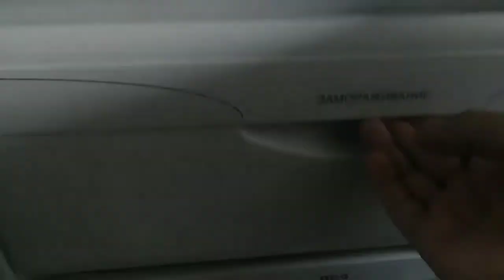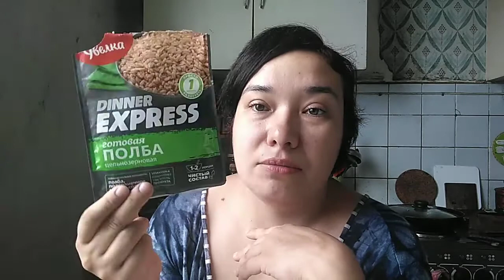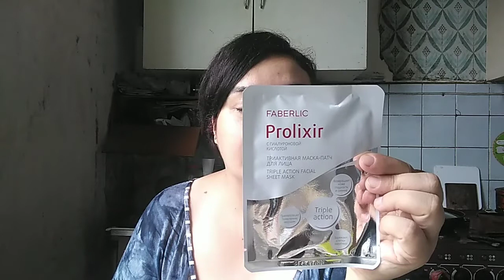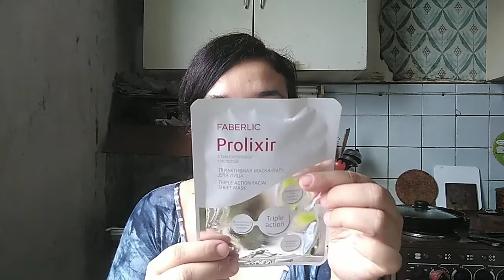Кофе и Распаковка // Elena Pero